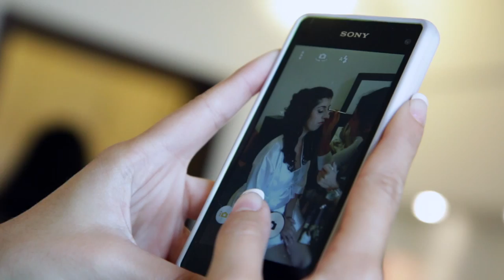Wedding Clip Artemis-Flora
Coming Soon.
Videography: Nikos Belesis.
Photography: Trifonas Trifonopoulos.
Location: Santorini.